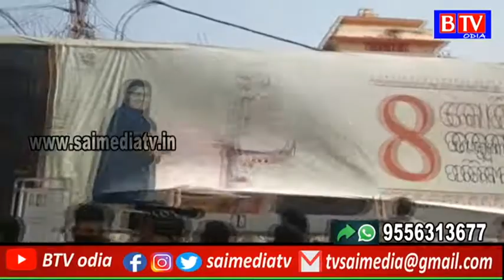Petrol Pump ରେ ଲାଗିଥିବା ମୋଦୀଙ୍କ ବ୍ୟାନର କୁ ଚିରିଲା ଛାତ୍ର ଯୁବ କଂଗ୍ରେସ //BTV odia//